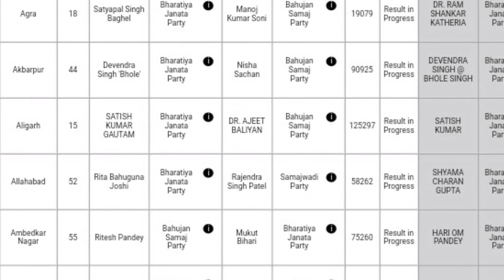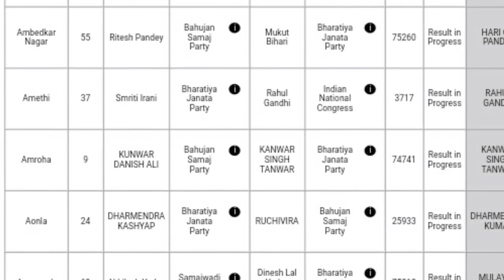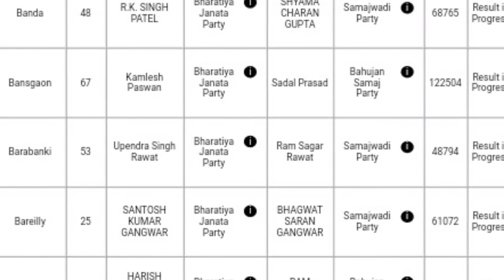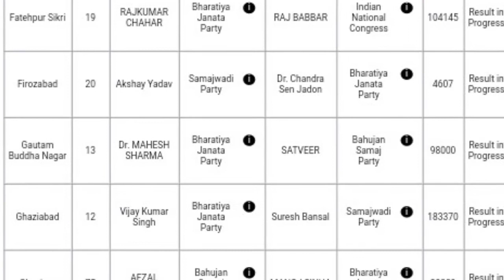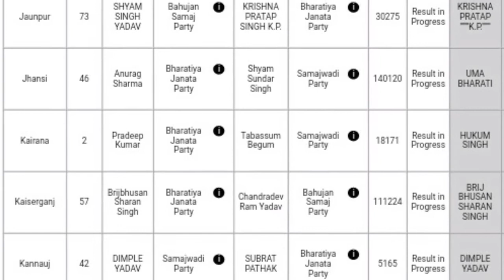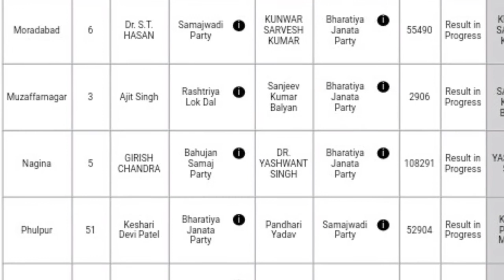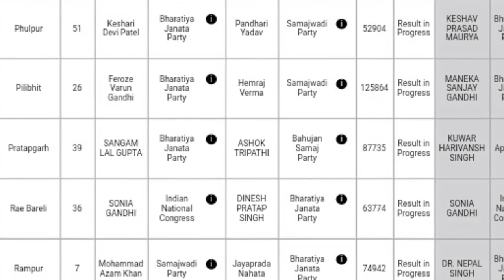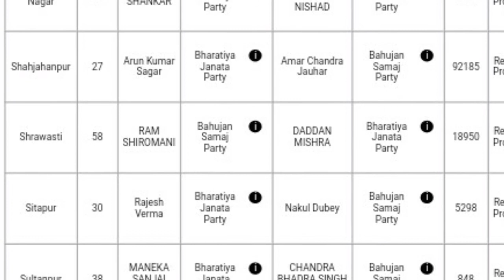LOKSAHBA LIVE: हर एक वोट की लाइव अपडेट ( Update -2)